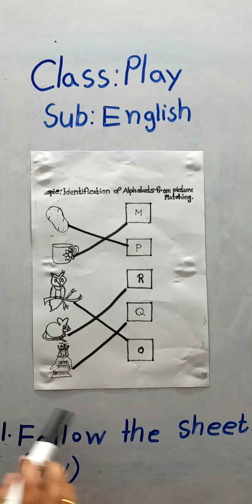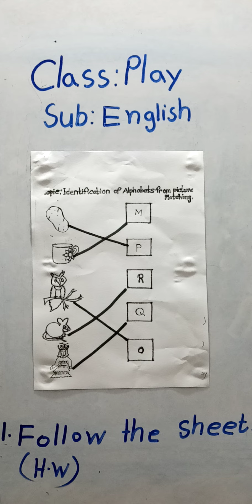Class:Play,Sub:English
Teacher:Hira Miss